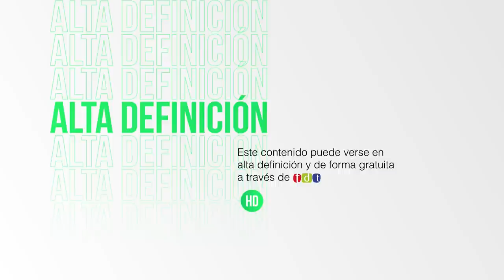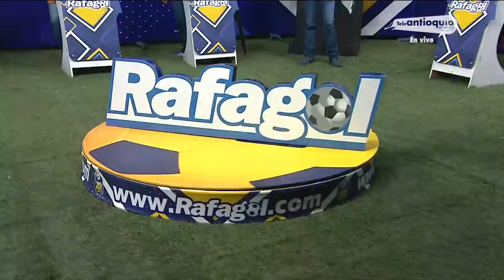EL SÚPER DEBATE 28 DE MARZO DE 2021